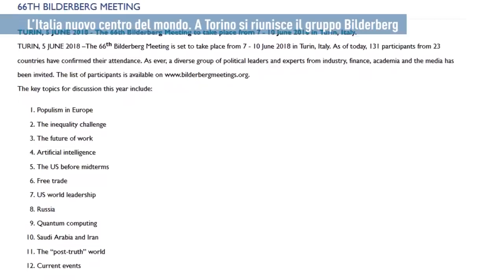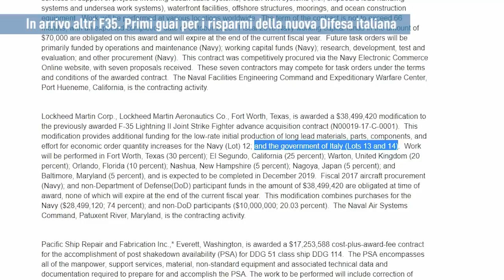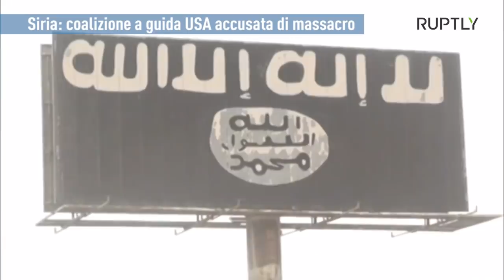PTV News 06.06.18 - L’Italia nuovo centro del mondo. A Torino si riunisce il gruppo Bilderberg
- In arrivo altri F35. Primi guai per i risparmi della nuova Difesa italiana
- Mosca apre all’Europa
- L’Europa si fida dell’Iran
- Arabia Saudita al Qatar: “Armi russe solo per me”
- Siria: coalizione a guida USA accusata di massacro

Pandora TV Obiettivo per continuare: 50mila euro per un nuovo giro intorno al Sole, tutti insieme. Entro il 31 Luglio. Dopo sarà tardi.

Pandora TV innaffia l'intelligenza collettiva. Siamo stati gli unici nel panorama italiano a dare un'altra visione del mondo. Un servizio per tutti. Sostieni Pandora TV. La libertà non è gratis.